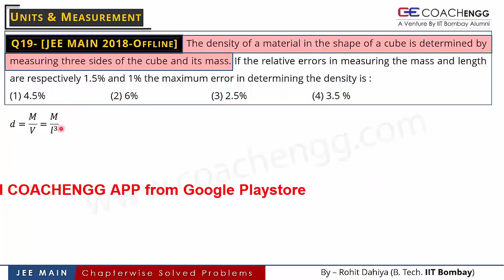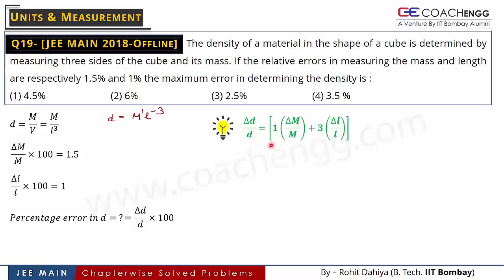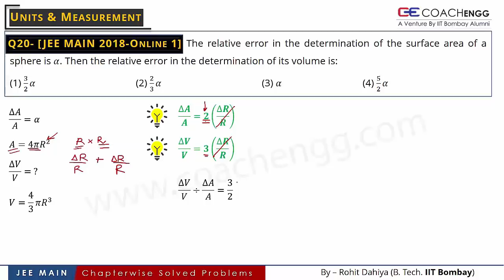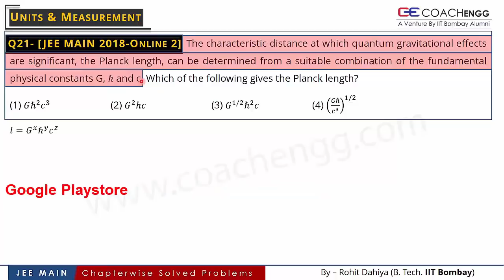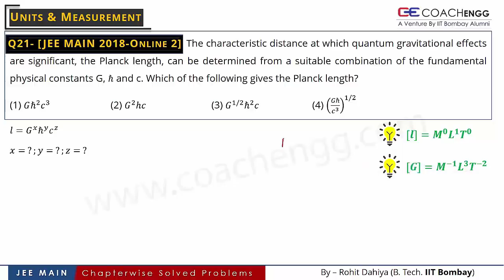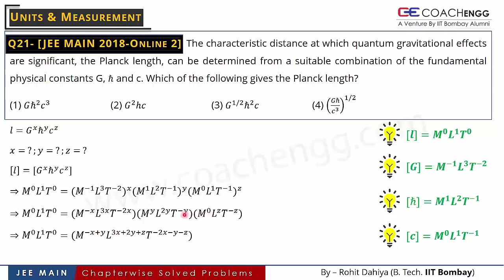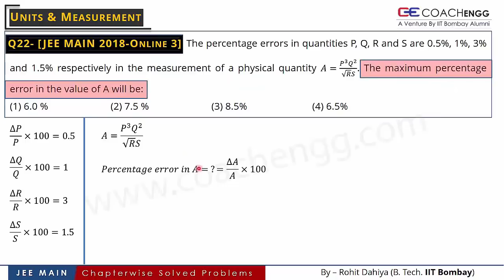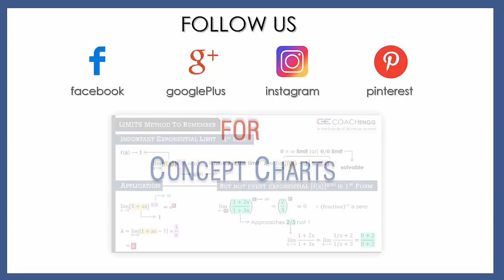Units & Measurement - JEE Main 2018 - Online & Offline Paper Chapterwise Solutions by Rohit Dahiya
JEE Main Solutions – Units and Measurement – 2018 (Online and Offline Papers)

JEE Main 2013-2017 Solutions are available on the COACHENGG APP
Q19 (JEE Main 2018 Offline): The density of a material in the shape of a cube is determined by measuring three sides of the cube and its mass. If the relative errors in measuring the mass and length are respectively 1.5% and 1% the maximum error in determining the density is :

Q20 (JEE Main 2018 Online 1): The relative error in the determination of the surface area of a sphere is 𝛼. Then the relative error in the determination of its volume is:
(1) 3/2 𝛼   (2) 2/3 𝛼  (3) 𝛼  (4) 5/2 𝛼

Q21 (JEE Main 2018 Online 2): The characteristic distance at which quantum gravitational effects are significant, the Planck length, can be determined from a suitable combination of the fundamental physical constants G, ℏ and c. Which of the following gives the Planck length?
(1) 𝐺ℏ^2 𝑐^3   (2) 𝐺^2 ℎ𝑐   (3) 𝐺^(1/2) ℏ^2 𝑐   (4) (𝐺ℏ/𝑐^3 )^(1/2)

Q22 (JEE Main 2018 Online 3): The percentage errors in quantities P, Q, R and S are 0.5%, 1%, 3% and 1.5% respectively in the measurement of a physical quantity 𝐴=(𝑃^3 𝑄^2)/(√𝑅 𝑆). The maximum percentage error in the value of A will be:

COACHENGG4U